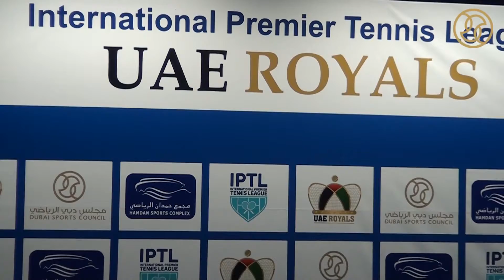Press Conference For International Premier League